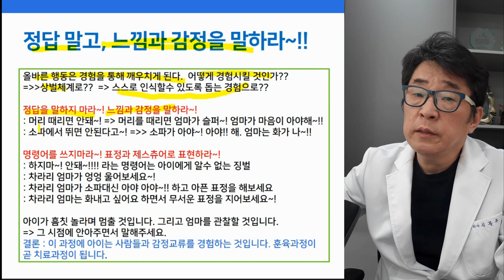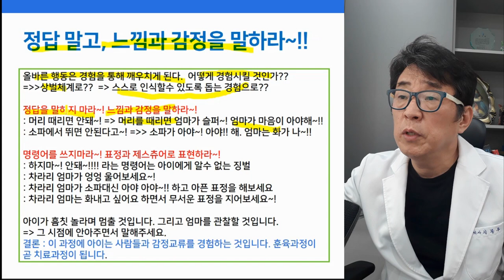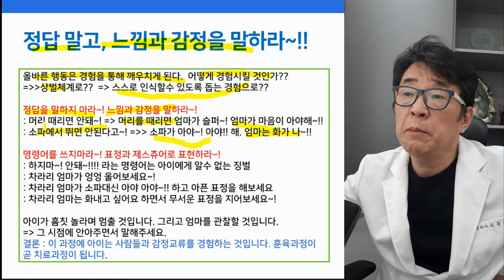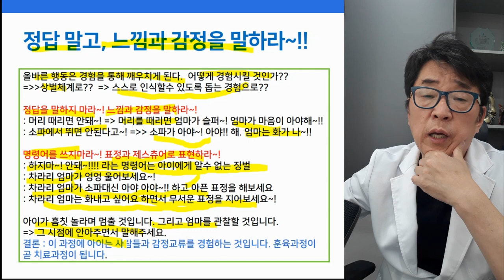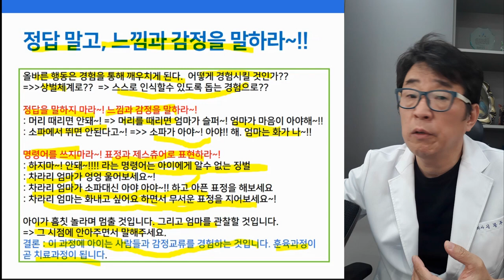자폐 훈육방법, 잘못된 행동에 가장 효과적인 방법은?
발달장애 행동교정법! 명령하지 말고 느낌과 감정을 말하라!
- 훈육방법, 잘못된 행동에 가장 효과적인 방법은 무엇일까요? -

 i-tomato
*skyfe : itomato